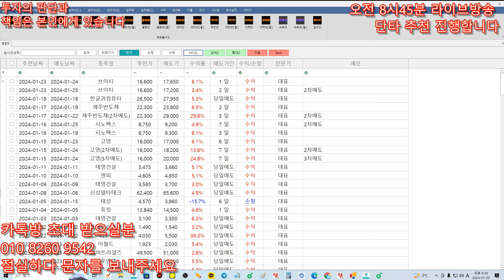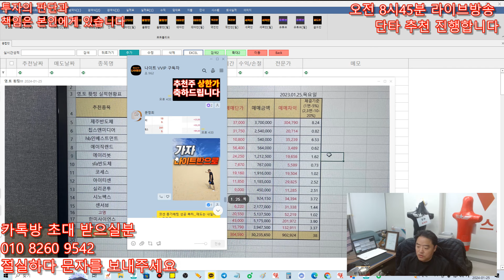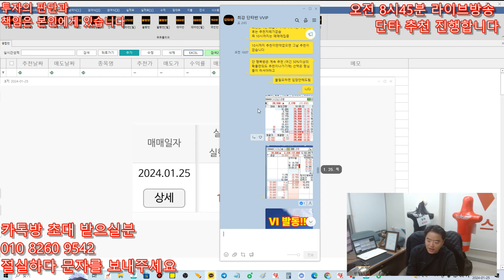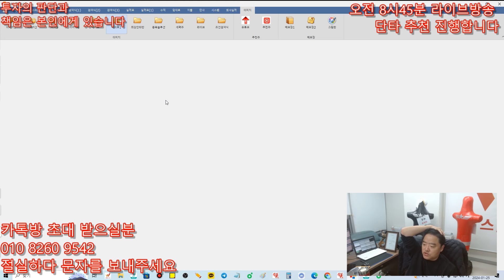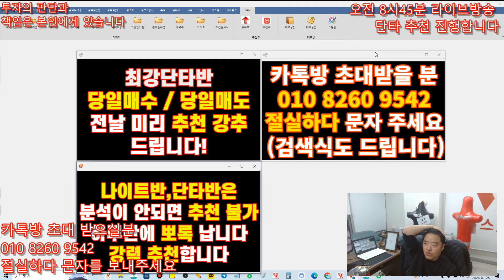1월25일 위너스TV 성적 - 최강단타반 이제 10시까지 집중 , 오늘도 대박성공 , 나이트반 매일매일 성공 , 제주반도체,고영 믿고하시면 됩니다 !!!